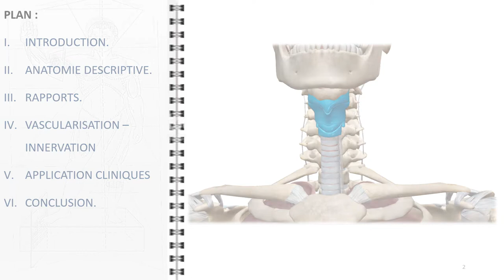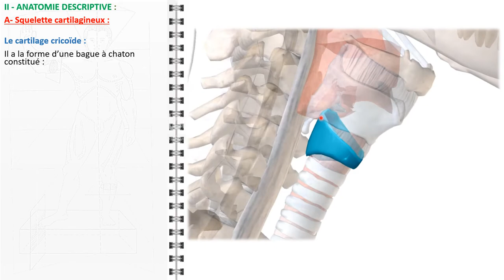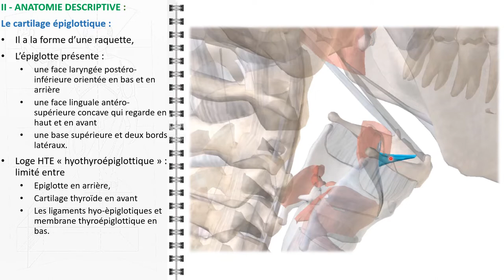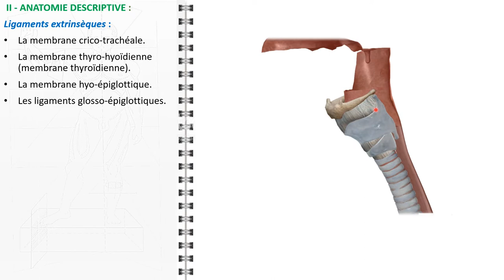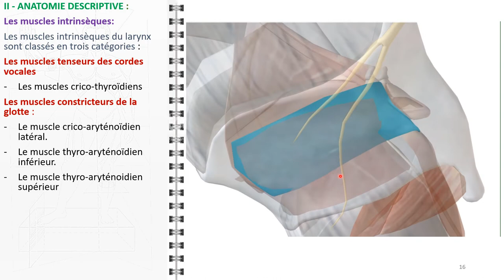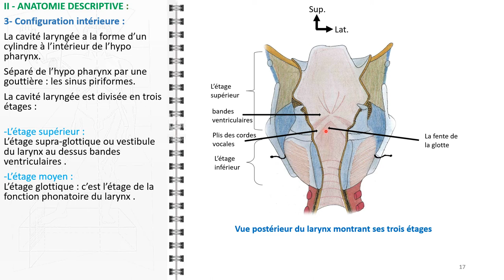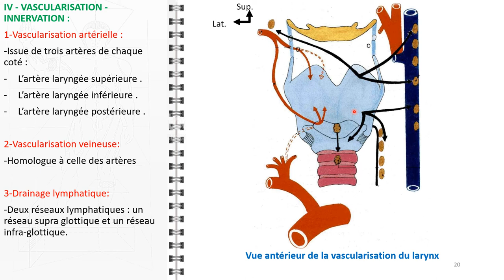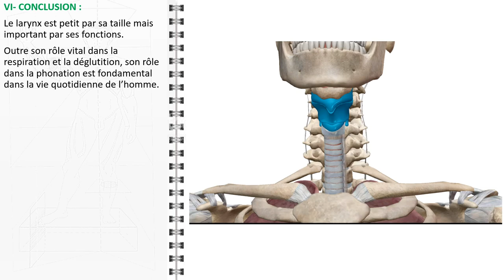ANATOMIE FMPM ANATOMIE DU LARYNX